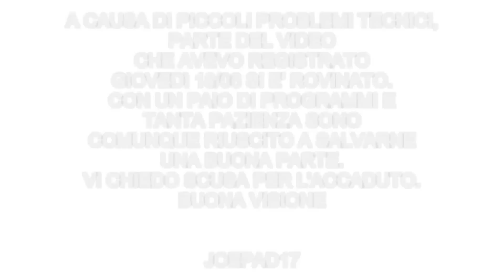SPLATOON (ITA) - Let's Play #10 - Partite online con i Fan 2! (HD)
▃ ▄ ▅ ▆ ▇ █ ↓INSERT COINS ↓ █ ▇ ▆ ▅ ▄ ▃
Bentornati in questo decimo episodio di Splatoon!  Ecco le partite che ho giocato con voi giovedì 18/06!
Se volete giocare con me su Splatoon, il mio nickname è: Setfire 17 (avevo creato il profilo prima di creare il canale)